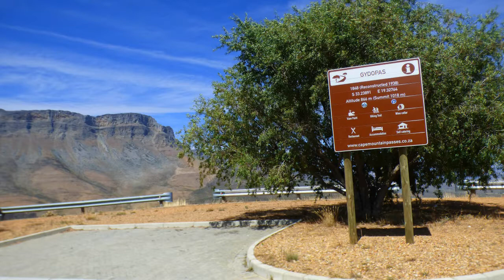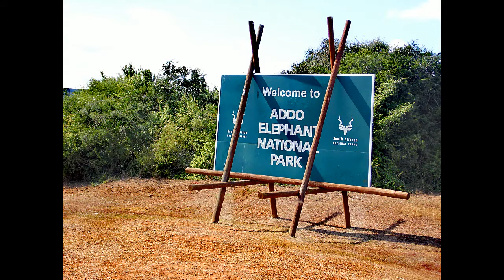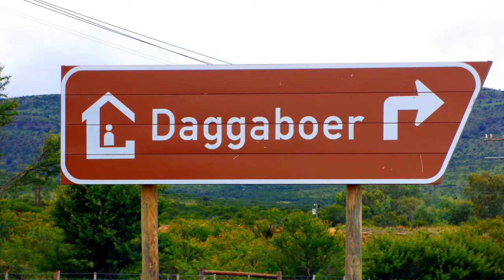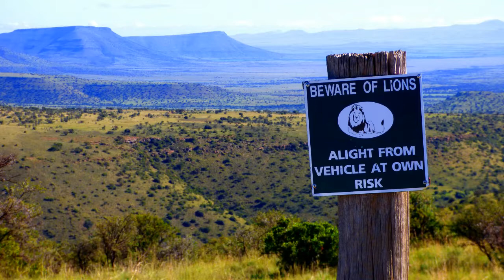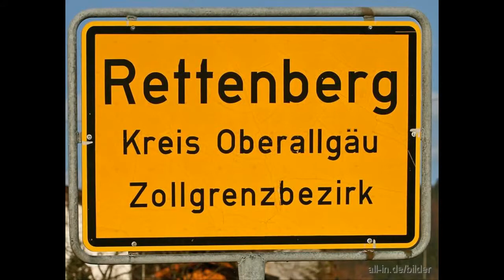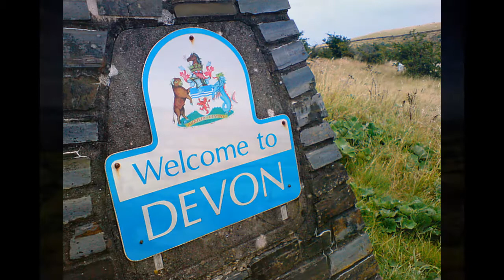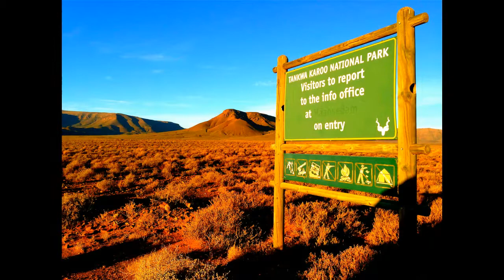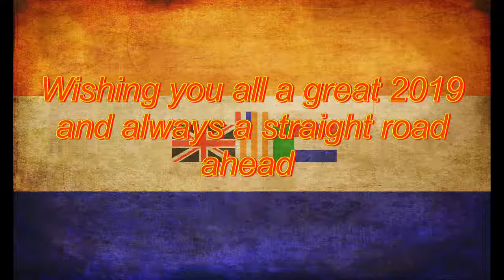Journeys 2018 short version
Journeys 2018